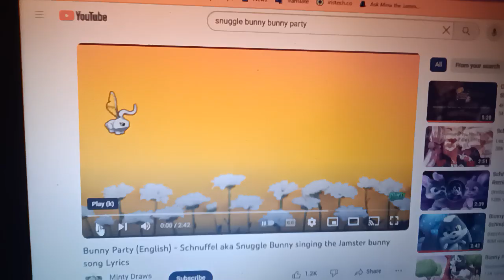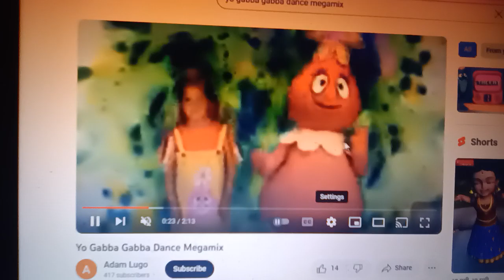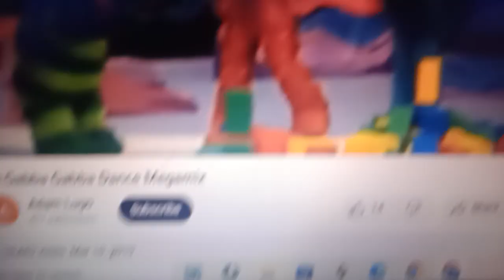Bunny Party With The Gabba Gang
The Gabba Gang dances to Bunny Party by Snuggle Bunny. Do not copyright my video, YouTube.